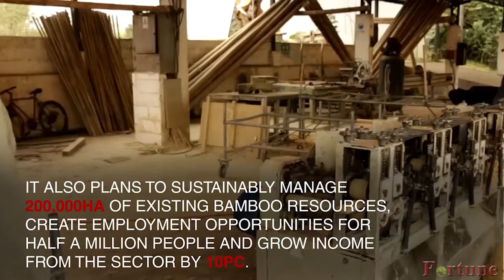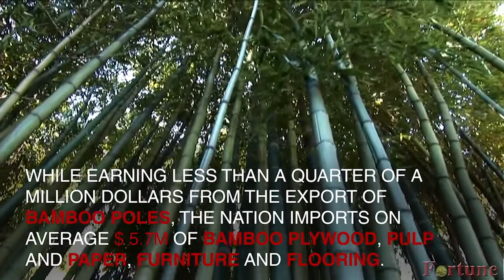Ethiopia is introducing a 10-year strategy to develop the bamboo industry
The Ethiopian government is introducing a 10-year strategy to develop the bamboo industry. The strategy, which has been developed over the past three years, is scheduled for implementation beginning this year. You can read the full story at ow.ly/a78J30oDvY3